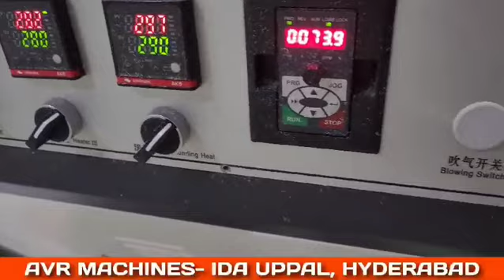Fully Automatic Paper Cup Making Machine | Paper Cup Manufacturing Business | AVR Machines, Hyd.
Shop Address:
AVR Machines
Flat No. 24, Beside Ajantha Food Court, Uppal Industrial Area, Laxmi Narayana Nagar Colony, IDA Uppal, Hyderabad, Telangana 500013

 Video Description

Welcome to AVR Machines! 🌟 In this video, we dive deep into the world of fully automatic paper cup-making machines. Discover how these machines can revolutionize your paper cup manufacturing business. From setup to production, we cover everything you need to know to get started and succeed in this industry. Don't miss out on this comprehensive guide! 🚀